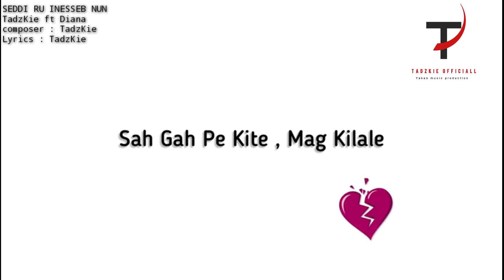SEDDI RU INESSEB NUN | TadzKie ft Diana (Official Music) Yakan song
YAKAN SONG 2021

SEDDI RU INESSEB NUN
TadzKie ft Diana
Composer : TadzKie
Lyrics : TadzKie

"lyrics"

Tahinang kune kemon kinabayaan nun
Ngase ngase weh aku kinalasahan nun
Tuhutan ku duhulan ku duk pag tuyuan ku

Gah hep ku makaniat sainin
Imut imut nuku pinasagaran dayang
Si bukutan ku nia pe seddi kalasahan nu

Maap sah dayang gey ne tasandal ku
Palebba sah ku bang weh kabayaan nu
Bang weh makasanyang dem atey nu
Oh patala sah ku

Duk gah du nia guna ku patattap
Bang daran du hadja dem atey kun bakat
Gah tungbasan nu kasilasa kun
Seddi ru inesseb nu

Maapun ku dumain niat kun
Ganta mapeddian dialem atey nun
Sah gah pe kite mag kilale
Iye hep kinasahan ku tagnain